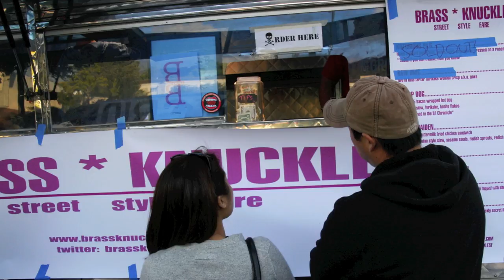North Berkeley's first Off The Grid Street-Food Event!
A moveable feast ... not just in Paris.  Berkeley had it's very first "Off The Grid" food truck event in the North Shattuck (also known as the Gourmet Ghetto) neighborhood.

Saw lots of people we knew, had some great food, and a great time was had by all!.

Design & Architecture buffs be on the lookout for a Raymond Loewy Designed structure about mid way through the video.

I think this will be boon for North Berkeley for many reasons ... it brings people out, attracts visitors from other areas, and tonight's opening night lines were sooooo long that many people will come for the event, and then eat at one of the wonderful neighborhood restaurants such as Saul's Deli, Cesar, Cheese Board, Guerilla Cafe, Poulet, and even Cafe Gratitude, to name a few.

Calibration Data: "sooooo long" means Carol was on line for 90 minutes!

We'll be back for the fun of it ... and even for the food of it. I realized  that 10-15 minutes is about my personal wait time limit, and expect that with more trucks the lines will be shorter.

This will be a recurring event - every Wednesday night (probably 5 - 9 pm, but check to be sure)

Big thanks to the North Shattuck Association and to our favorite hyper-local Berkeley news, event, and information where I first read about it.

Ira